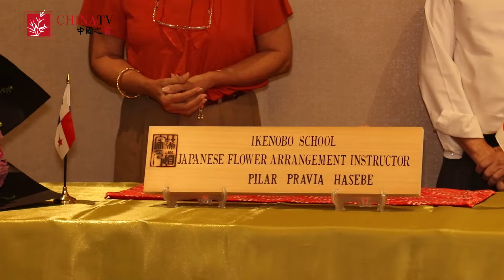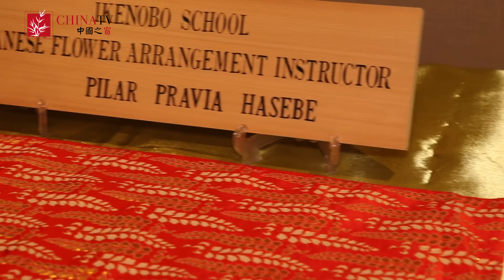Presentación evento Ikebana